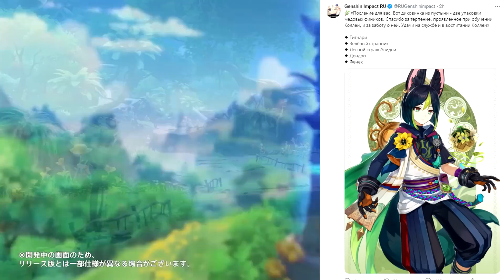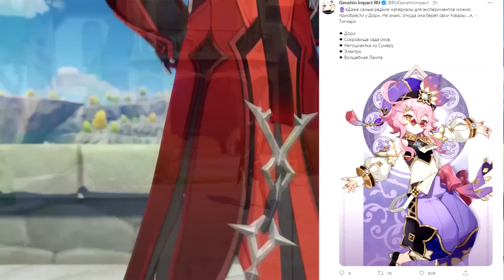ОФИЦИАЛЬНЫЙ АНОНС ТИГНАРИ, ДОРИ и КОЛЛЕИ! Первый дендро-персонаж в истории! | Genshin Impact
Всем привет! В этом видео вы узнаете об официальном анонсе Тигнари, Коллеи и Дори.